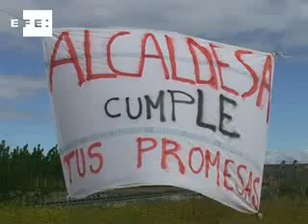Los vecinos de La Rinconada cumplen su primer año de lucha contra la gravera .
Toledo, 17 may (EFE).- Hace un año, la gravera propiedad de Carlos García Rivera comenzó a desarrollar su actividad en las inmediaciones de La Rinconada, pedanía de La Puebla de Montalbán (Toledo), haciendo uso de una vía pecuaria que se ha convertido en el símbolo de una lucha irrenunciable entre los vecinos y el promotor de la explotación.

(Imagen: Luna Muñoz).